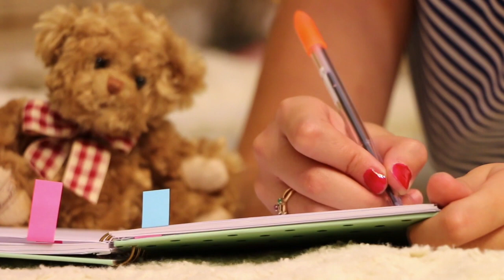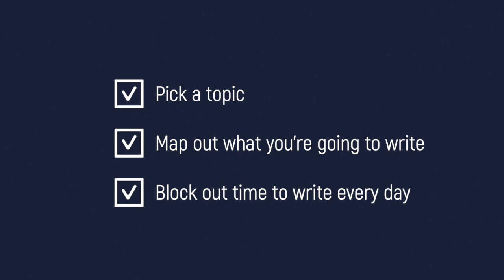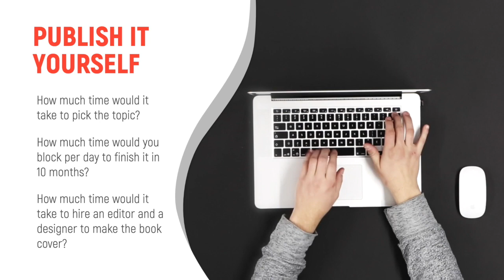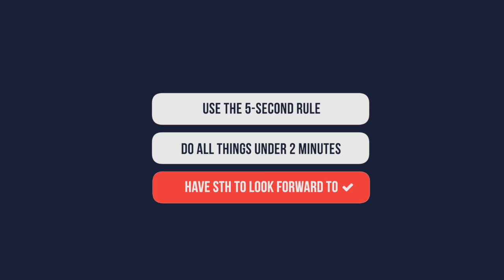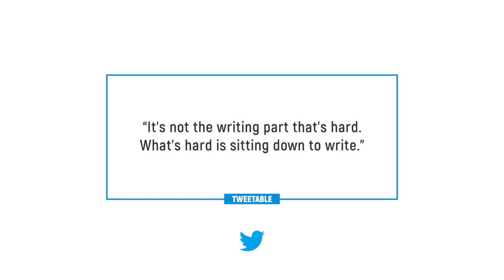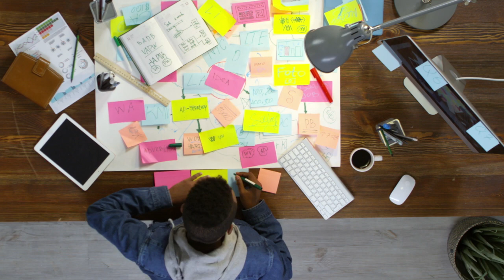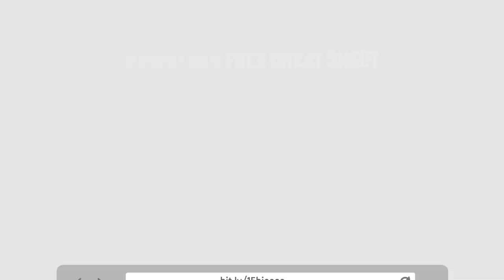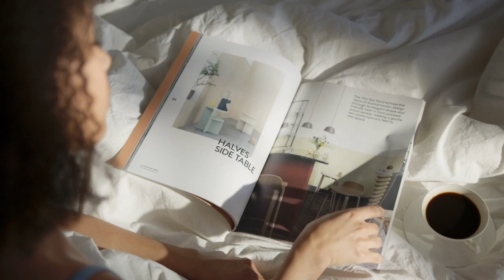HOW TO BECOME A DOER INSTEAD OF A THINKER (10 Ways to Move Into Action Quickly!)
HOW TO BECOME A DOER INSTEAD OF A THINKER // In this video, I’m going to share with you my 10 secrets on how to think less and do more. Let's stop thinking and start doing!

I upload weekly podcast episodes + educational videos on personal development.

✔ S U B S C R I B E → @CoachSimona

🎵 Where I get my music from (FREE 1-month trial, perfect for YouTubers)

✔ Canon EOS M50 Mirrorless Camera

✔ Canon 15-45mm f/3.5-6.3 IS STM Lens

✔ Blue Yeti Microphone

✔ Zoom H1N

✔ Neewer Ring Light

✔ Neewer Softbox Lights

✔ K&F Concept Tripod

✔ Mooni Clicker

Hi! I'm Simona, a certified Life Coach and Relationship Coach, thanks for stopping by!

If you want my professional help, book a free 30-minute discovery call